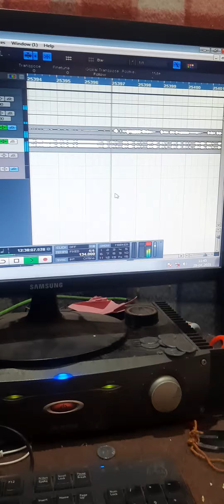29 April 2021